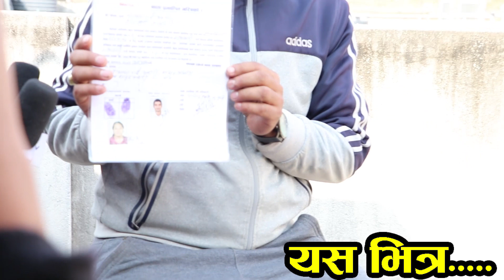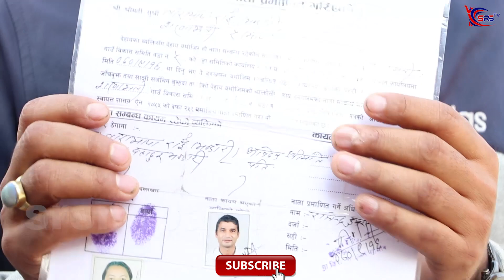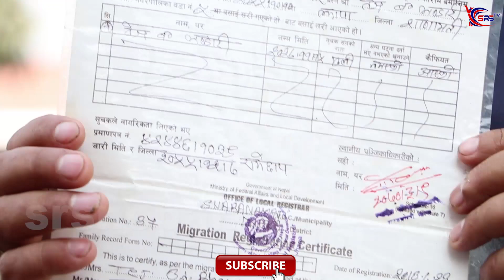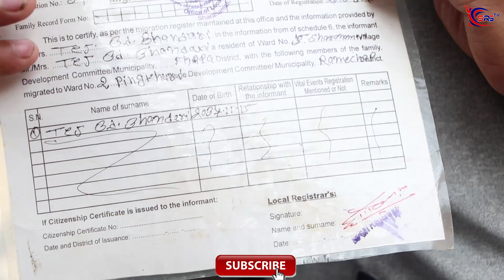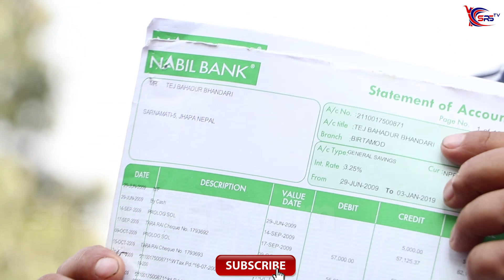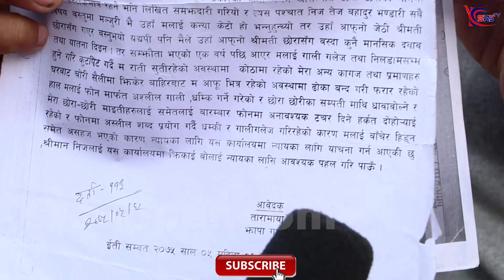मैले न्या*य कहा बाट पाउने , मिडियाले मलाइ किन बुझेनन् ? श्रीमती पि*डित , Tej Bahadur Bhandari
Host : Raju Lamichhane

Guest : Tej Bahadur Bhandari

Camara/Edit : Surendra Thapa

SRS TV is authorized to upload this video. Using of this video on other channels without prior permission will be strictly prohibited. (Embedding to the websites is allowed)